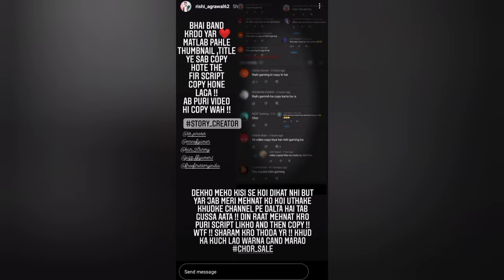Big youtuber do his own fake kidnap - why ? 😵| BADGE 99 Inactive why ?🤔| LOKESH GAMER scam expose! 🤯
Hello friends I am the joker and you are watching news video of free fire community in these video you know about the many news 📰🗞️ like

1. DYLAND PROS accept LOKESH GAMER challenge
2. LOKESH GAMER name scam Exposed!
3. UNGRADUATE GAMER inactive why
4. Big youtuber do his own fake kidnap - why ?
5. BADGE 99 Inactive why
6. X MANIA inactive
7. Two side gamer new channel
8. Rishi Gaming serious allegations on story channel
9. Total gaming ajjubhai reply to haters

agar kisi bhi copy right holder ko mere video se aapti ho toh bs ek comment kar de apne jindagi ke 5 minutes barbad na kare me apni video hta lunga
Vaise bhi aapki video information or news purpose ke liye estmal ki gae hai bs 🙂⚠️

Otherwise your video clip is use for information or news purpose only 🙂⚠️